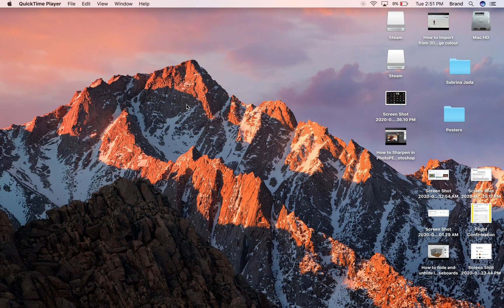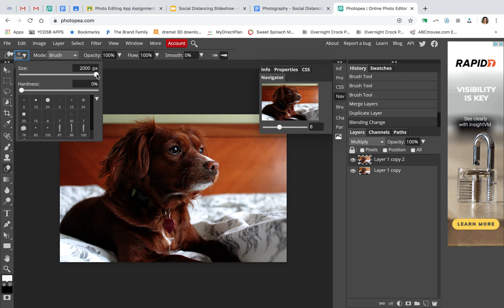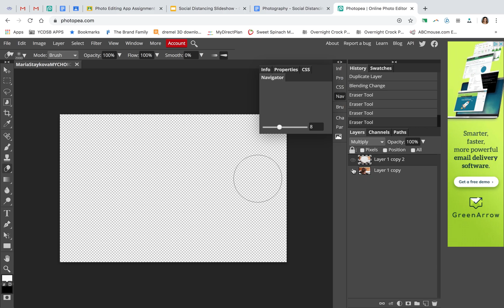How to create a vignette in Photopea and PhotoShop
How to create a simple vignette in Photopea and PhotoShop